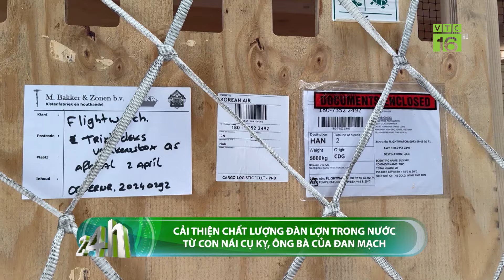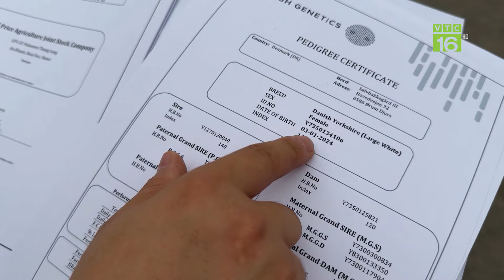Cải thiện chất lượng lợn Việt Nam từ giống lợn nái Top 1 thế giới | VTC16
VTC16 |  Cải thiện chất lượng lợn Việt Nam từ giống lợn nái Top 1 thế giới |
Với những ưu điểm vượt trội, hiện một số doanh nghiệp tại Việt Nam đã thực hiện nhập khẩu chính ngạch con giống cụ kỵ, ông bà của Đan Mạch, trong đó có Công ty Cổ phần nông nghiệp Giá Tốt -  Doanh nghiệp chuyên cung cấp lợn giống GGP, GP, PS nhập khẩu chất lượng cao.